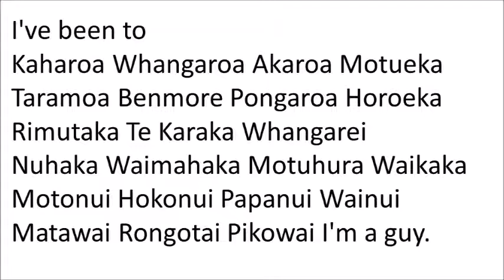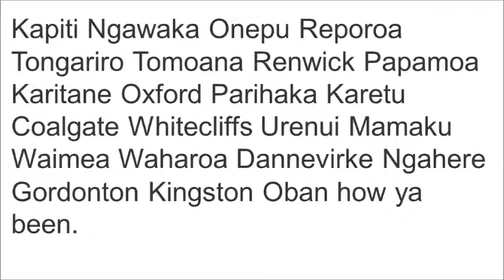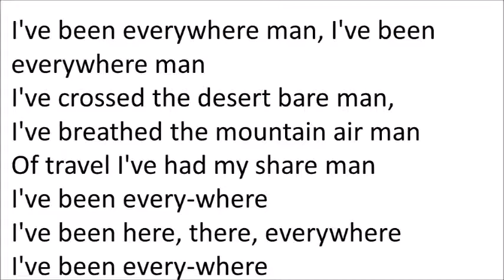I've Been Everywhere Man